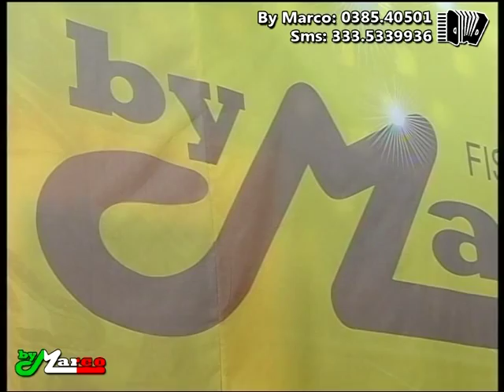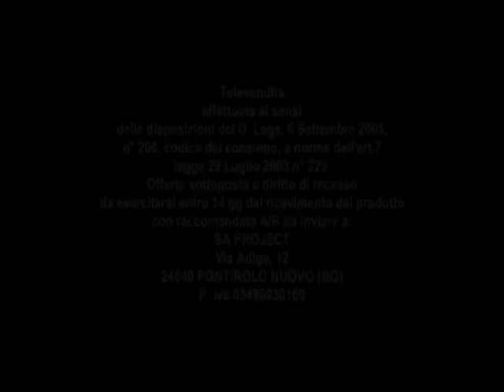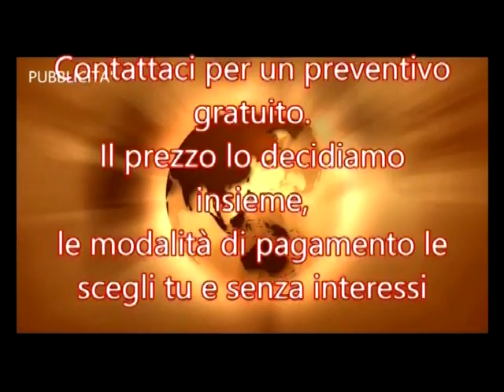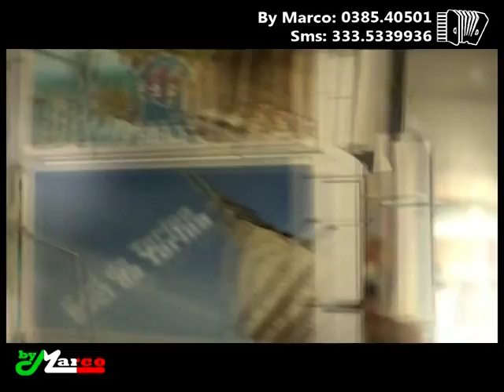36° PUNTATA 4 GIUGNO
Siamo quasi giunti al termine della stagione televisiva 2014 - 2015 di Fisarmonicando , ecco a voi la 36° puntata  con Sandro , Domenico e By Marco ..